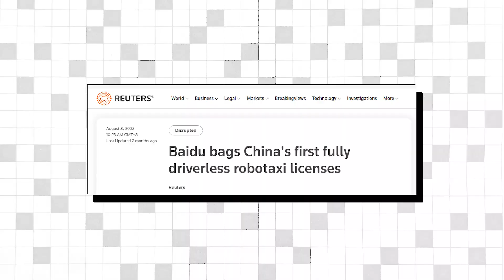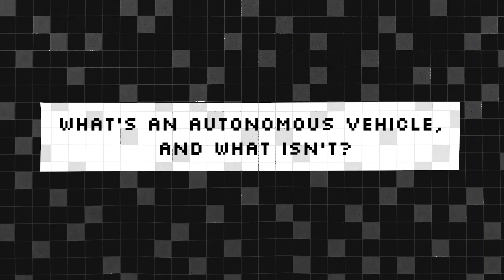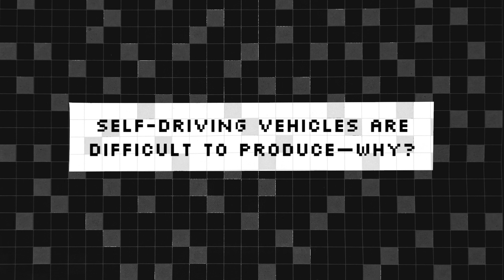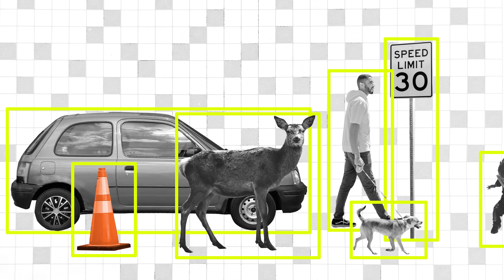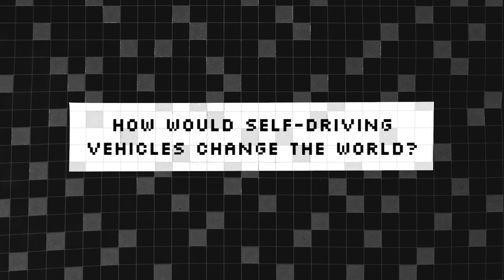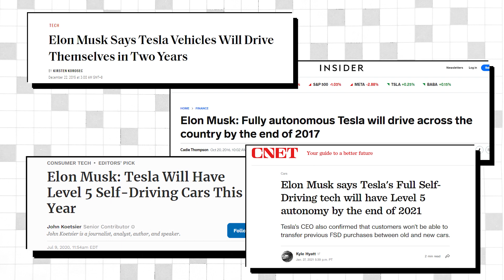2022: Why aren't self-driving cars available yet?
Companies such as Baidu, Zoox, and Waymo are introducing robotaxis to streets all over the world. While they are touted as self-driving vehicles in their own right, they haven't really meet the expectations that people such as Elon Musk have so keenly built over the past decade.

Why aren’t autonomous cars readily available to the public yet, and what are the challenges that developers face in bringing them to market? KrASIA navigates the complexities that self-driving vehicles entail.

00:00 - Are our vehicles ready to go autonomous?
01:26 - The six levels of self-driving
03:28 - Why are self-driving vehicles difficult to produce?
04:46 - What problems will we face with self-driving vehicles?
05:35 - How can self-driving vehicles change the world?
05:51 - Elon Musk's thoughts on autonomous cars

Who should take the blame when an autonomous vehicle gets into an accident, and what are the technical implications?

Get free access to in-depth definitions of self-driving vehicles and their automations, courtesy of SAE International